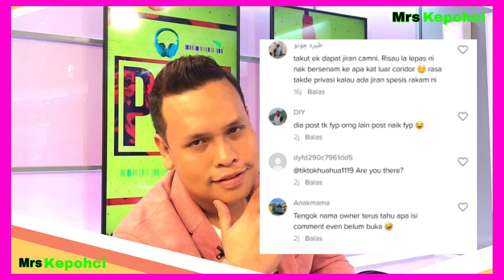Shuk Sahar dikécąm netizen gara² memuat naik video jiran wanitanya yg sedang menari!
Terima kasih